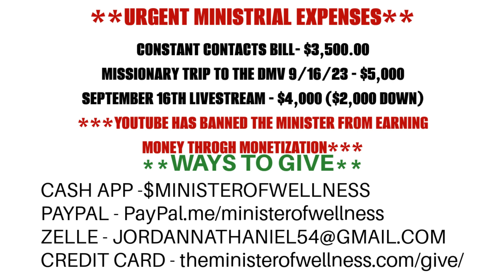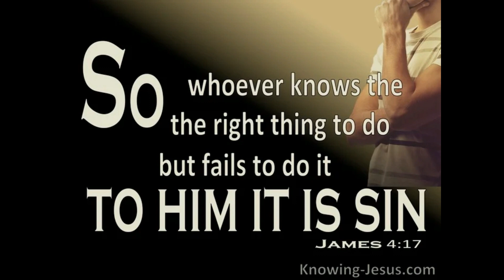Michelle Obama, STOP Being A COWARD And Tell The TRUTH ABOUT GENOCIDE BY DIET!!!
The Minister Of Wellness Nathaniel Jordan Health News Segment: Michelle Obama, Please STOP Being A COWARD And Tell The TRUTH ABOUT GENOCIDE BY DIET!!!